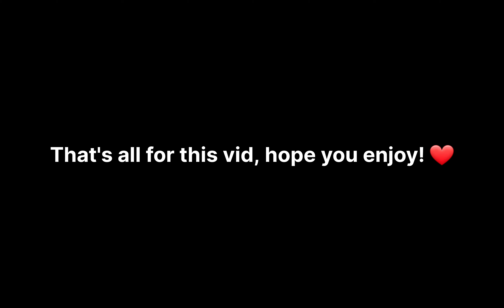How To Counter Dough V2 In Mobile! (With Handcam) | Blox Fruit